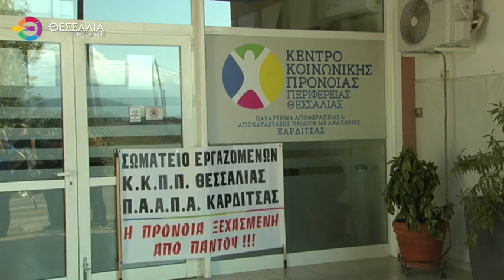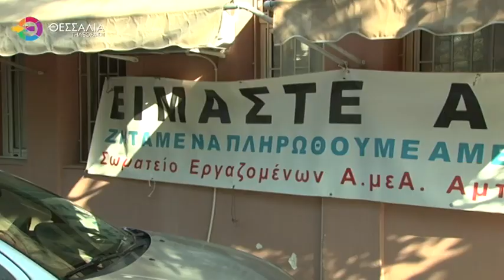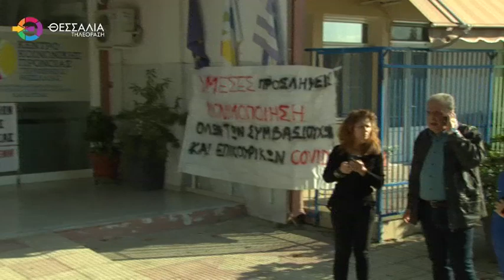ΑΚΕΦΑΛΟ ΤΟ ΚΕΝΤΡΟ ΚΟΙΝΩΝΙΚΗΣ ΠΡΟΝΟΙΑΣ ΘΕΣΣΑΛΙΑΣ 21 10 2024